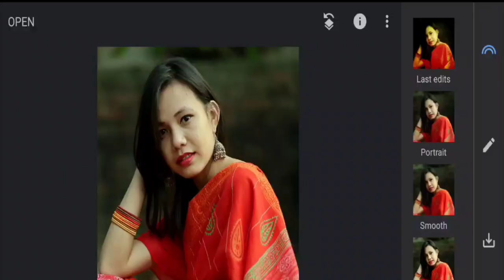1Minute Photo Edit | Snapseed Photo Editing Tutorial Step by Step Edit Tech #513